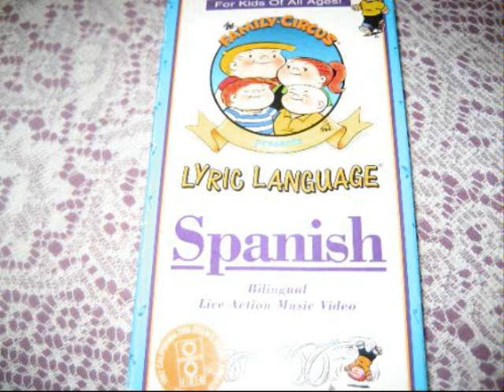Lyric Language - Spanish 2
The Family Circus Presents Lyric Language - Spanish/English 2
1. Happy Birthday
2. The Rain
3. The Seasons